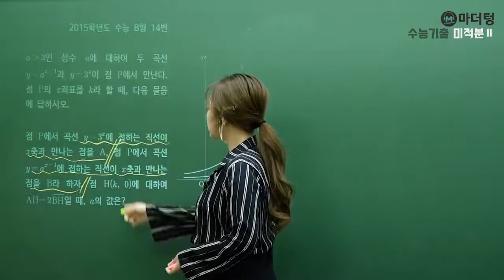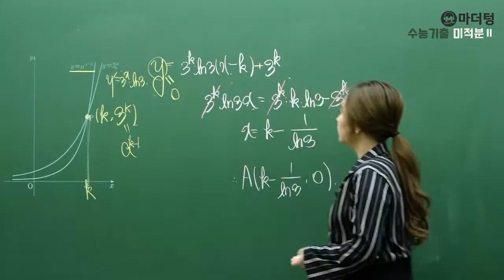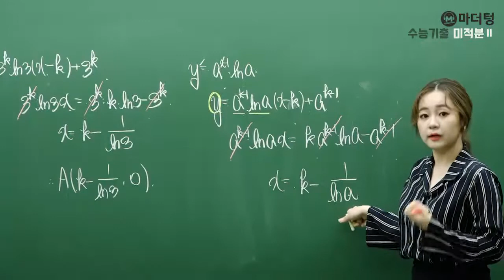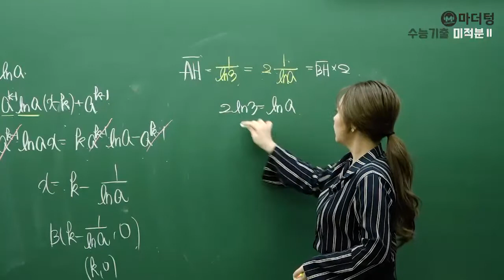[마더텅] 2015학년도 수능 B형 14번 (풀이 : 최희남 선생님)